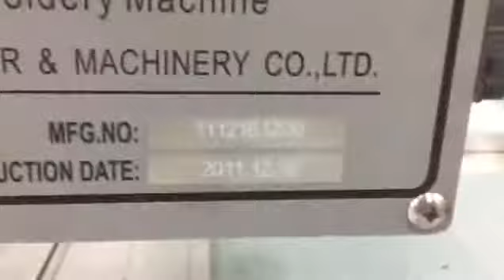10 years working experience in customer factory in mattress industry by Richpeace embroidery machine